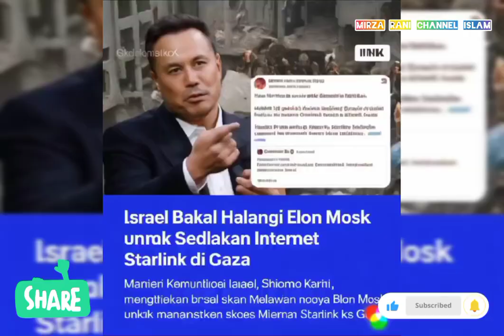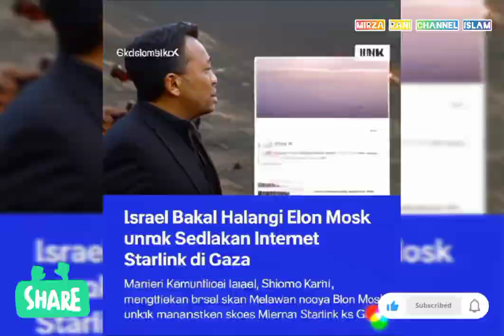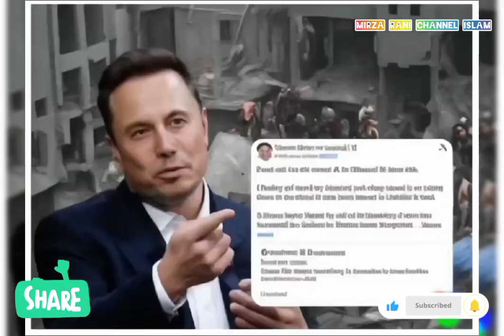Elon musk akan bantu telekomunikasi di Gaza???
memiliki perusahaan yang bergerak di bidang teknologi antariksa, dan Telekomunikasi Elon Musk dikabarkan akan memberi akses internet, styling bagi warga Gaza.

kabar itu muncul setelah Israel memutus jaringan telekomunikasi, buntut dari konflik yang tengah berlangsung, namun yang menjadi tanda tanya besar ?

Elon musik akan bantu telekomunikasi di Gaza???

CATATAN : GAMBAR DI VIDEO INI HANYALAH ILUSTRASI

Mirza Rani channel rindu  Rasulullah
Msyajikan informasi sosial' kemasyarakatan dan kebangsaan serta layanan keagamaan dengan mengedepankan sikap moderat. Video disini hanya lah referensi berbagai riset dan pengumpulan data berupa foto dan video dari berbagai sumber yang di kemasan dalam bentuk entertainment. Kebenaran milik Allah Subhana wa ta'ala

al-haqqu mir robbika fa laa takuunanna minal-mumtariin